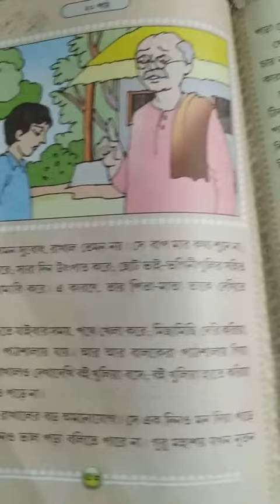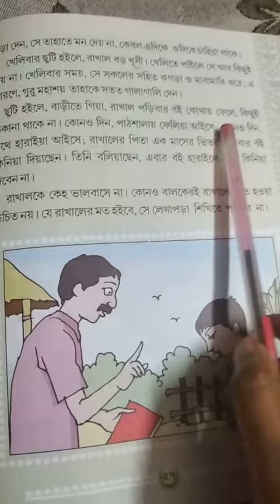class ukg..bengali cw.. 19/1/2021